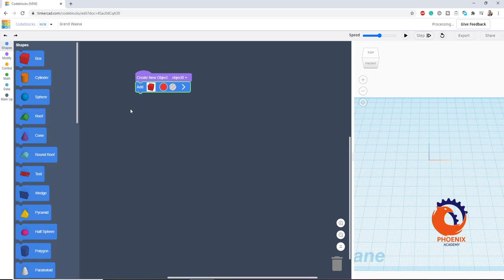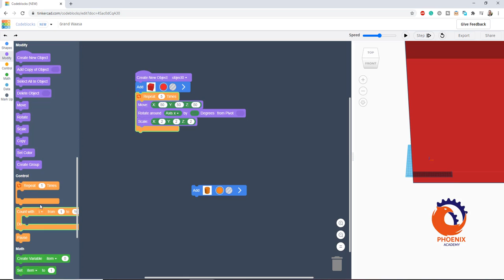tinkercad codeblocks برمجة بدون كود للتصميم الاشكال الهندسية